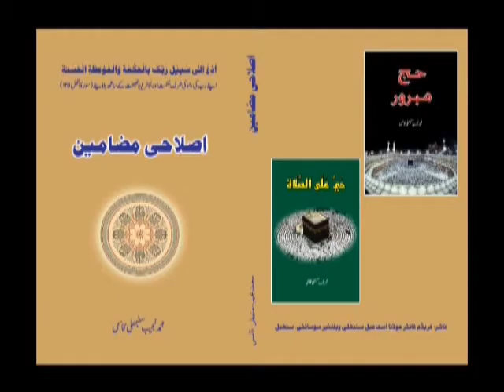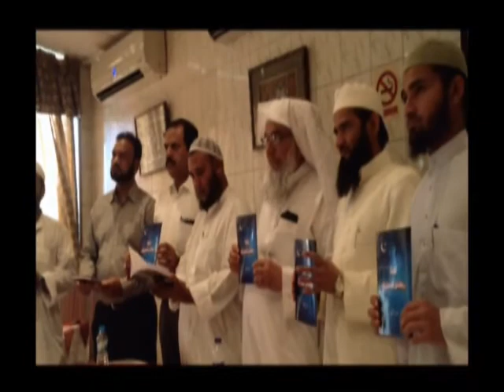BOOKS LAUNCH NAJEEB QASMI